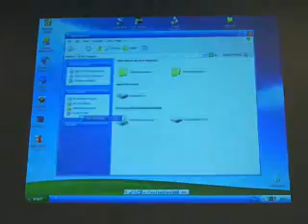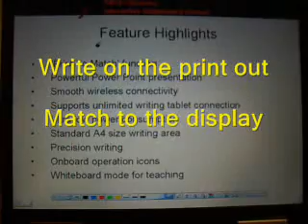FB-121 3-57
Onfinity FB121 wireless Interactive white board system